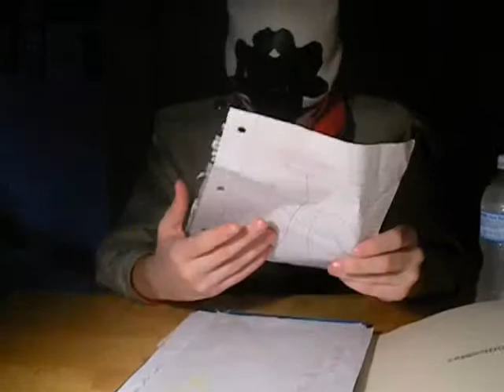The Killer Tails Part 3 bloopers and outakes